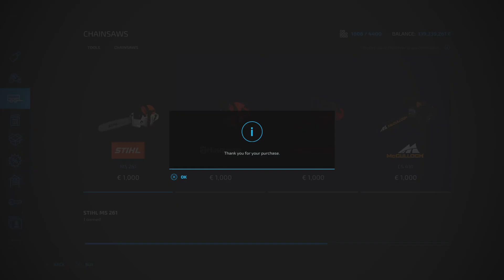Farming Simulator 22- "STARTING LAWNCARE"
Just Getting The Feel For Things Guys. Getting Use To My Tractors And Planting! Hope Yall Enjoy And Remember To Like And Sub Its Much Appreciated!